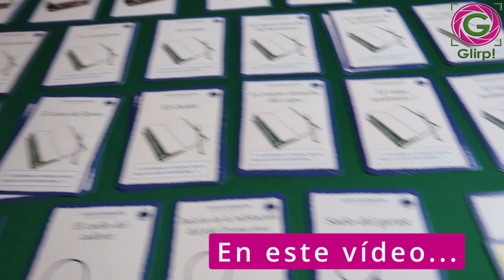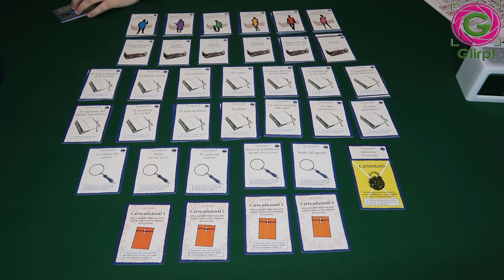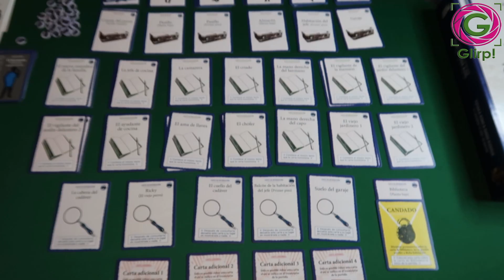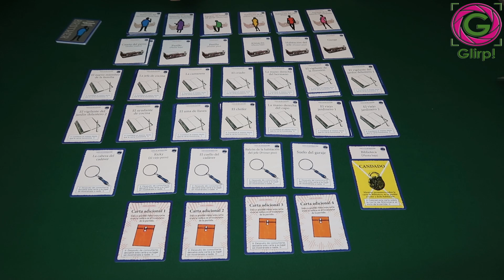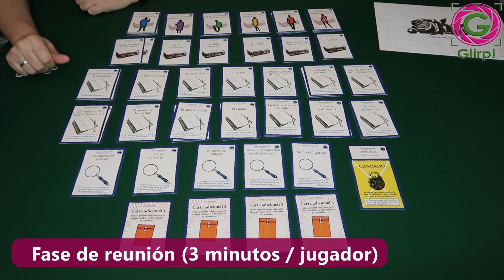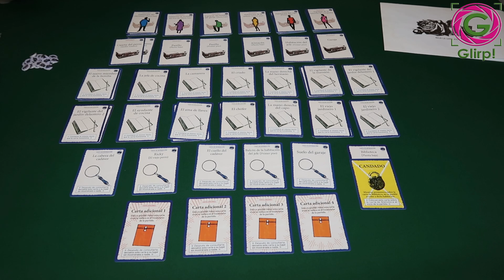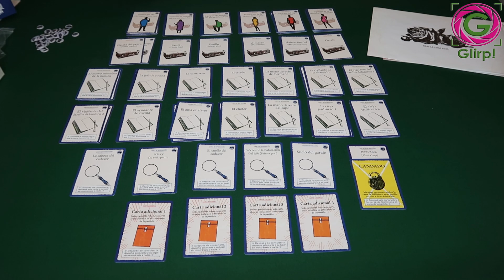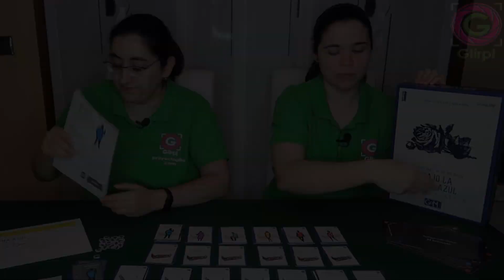Bajo la Luna Azul, todo lo que necesitas saber de este juego de mesa 👥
Bajo la Luna Azul es un murder mystery de la Mystery Party in the Box Series.

Cómo conseguir el juego Bajo la Luna Azul:
- Bajo la Luna Azul en amazon

👥 6-7 jugadores
⌛ 150 minutos
🧸 + 15 años
⚙ Group SNE / GDM Games

0:00 Introducción
0:15 Presentación
1:51 Cómo se juega
9:18 Opinión

PRODUCCIONES GLIRP.